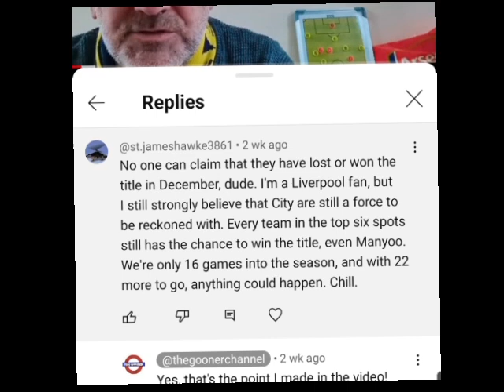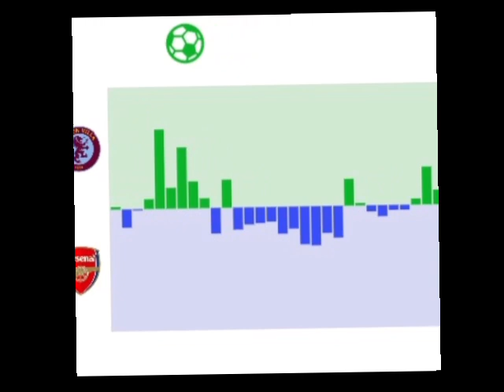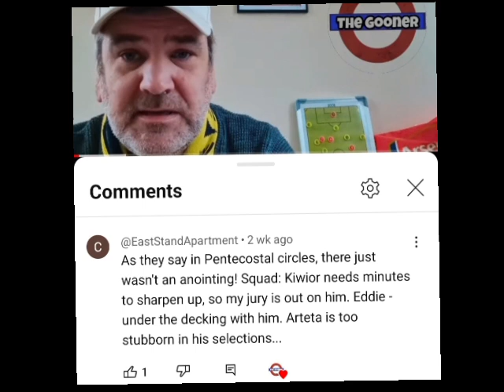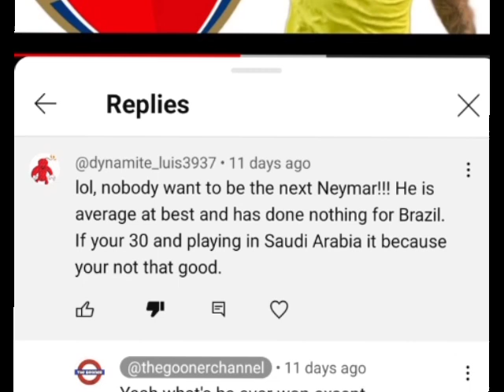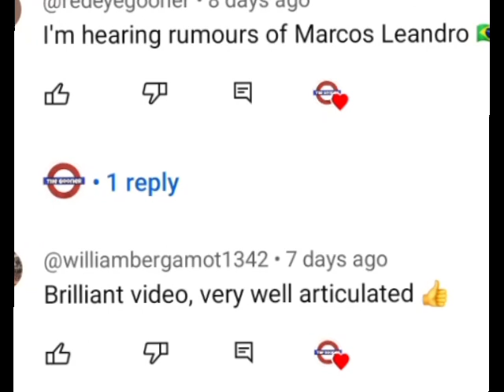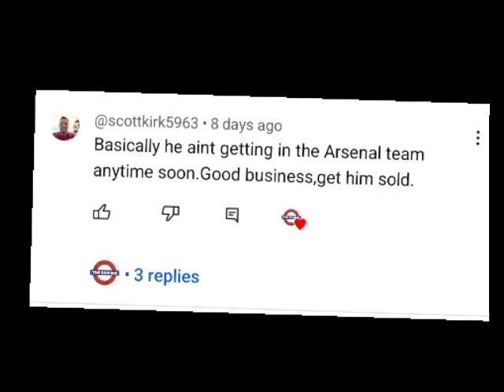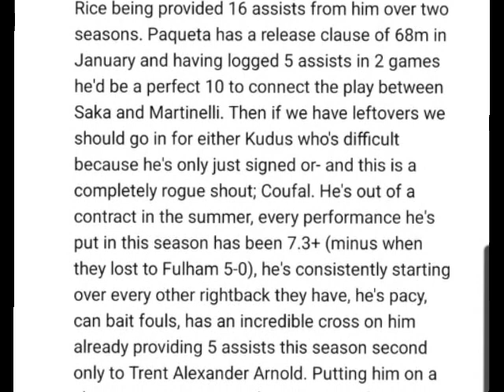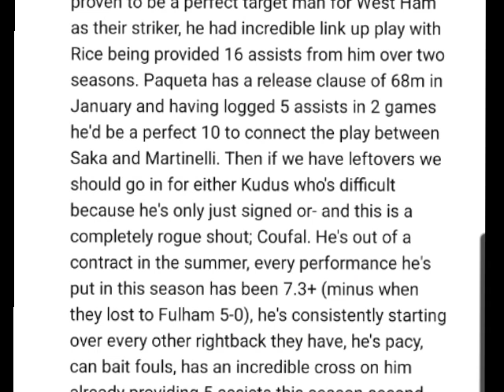Review of your best comments about Arsenal December!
A relaxing look back at December through the comments you left